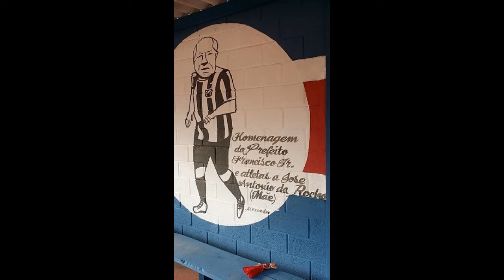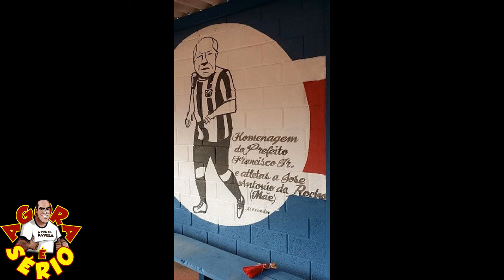JUQUITIBA 50 ANOS JUBILEU DE OURO MÃE DA FOME FECHADO COM FRANCSICO JUNIOR É 23